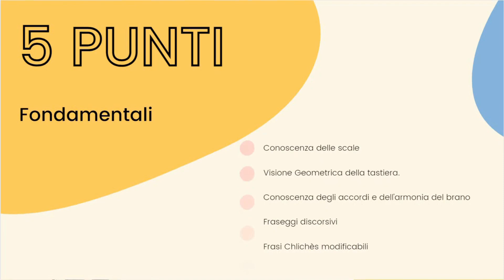Presentiamo la nuova Webinar sull'improvvisazione alla Chitarra!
Dopo mesi di preparazione, finalmente siamo pronti per partire con la webinar sull'improvvisazione!
Una webinar che viene dopo molte altre gratuite che in questi mesi abbiamo fatto, che in fondo sono stati piccoli assaggi di un piatto molto più grande e gustoso.
La webianar si concentrerà su 5 punti che spiego in questo video per creare una mappa mentale al chitarrista al fine di aiutarlo nel districarsi nei meandri delle sei corde, con un metodo consolidato in più di 20 anni di esperienza didattica a tu per tu con i miei allievi.
Per maggiori informazioni puoi iscriverti alla newsletter con il link qua sotto oppure iscriverti al gruppo Facebook "GuitarVison Accademy"
Buon Ascolto.
Umby